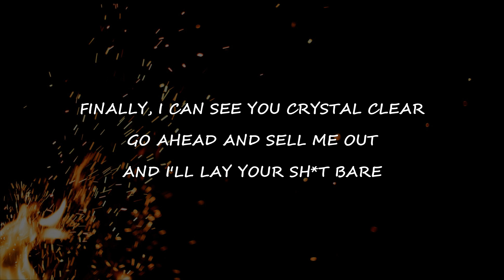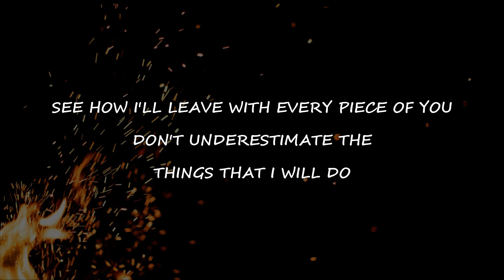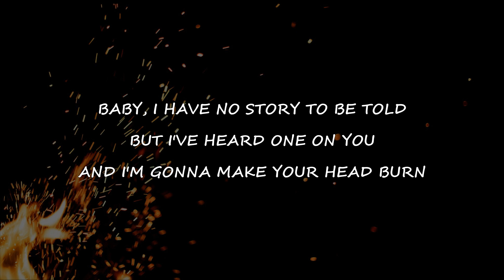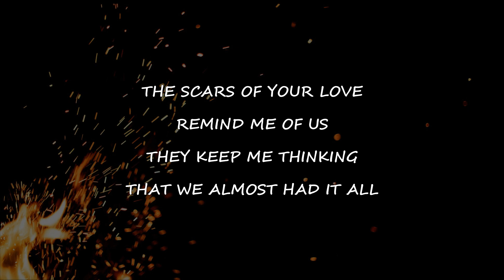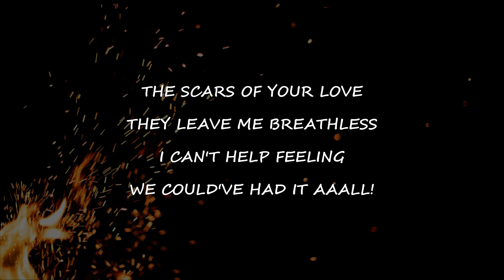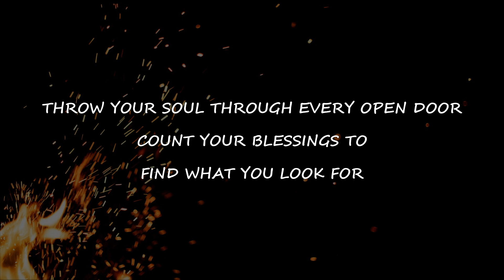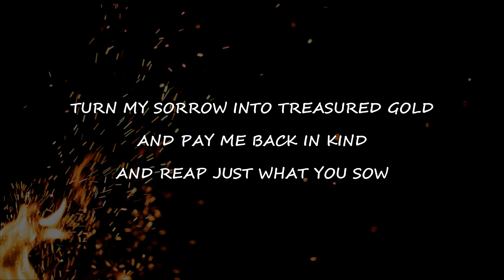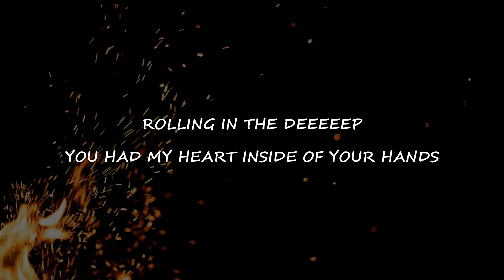Rolling In The Deep - Adele (Lyrics)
Credits:
Songwriters: Paul Epworth / Adele

We could've had it all (you're gonna wish you)
(Never had met me)
Rolling in the deep (tears are gonna fall)

You had my heart inside (you're gonna wish you)
Of your hands (never had met me)
And you played it (tears are gonna fall)
To the beat (rolling in the deep)

The scars of your love (never had met me)
Remind me of us (tears are gonna fall)
They keep me thinking (rolling in the deep)
That we almost had it all (you're gonna wish you)
They leave me breathless (tears are gonna fall)
I can't help feeling (rolling in the deep)

Throw your soul through every open door (whoa)
Count your blessings to find what you look for (whoa)
Turn my sorrow into treasured gold (whoa)
You pay me back in kind and reap just what you've sown

Could've had it all (you're gonna wish you)